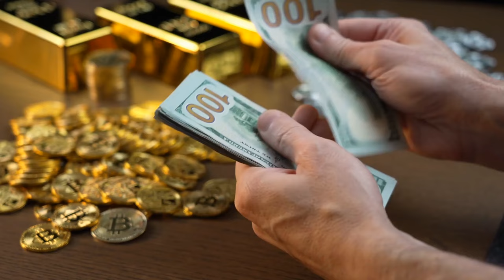Don't Let Populist Leaders Fool You | Populism Explained | Rafay Asif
📚 Dive into the intricate world of populism and its impact on modern liberal democracies. Join us as we dissect the core elements of the populist ideology and unravel its implications for international affairs, political depolarization, and public opinion. Discover how the rise of populism has challenged the fabric of liberal democracies, affecting trust in Europe and other regions. We delve into the intricacies of postcolonial populism, examining its implications for nations like India and Pakistan, where leaders like Narendra Modi and Imran Khan have navigated the complex realm of politics and ideology.
Uncover the concept of the "Ship of Fools" in the context of populism, exploring how leaders can manipulate public sentiment and perpetuate their agendas.
 Learn how populism contributes to political depolarization and impacts leadership styles. We discuss the nuances of public opinion and how populist leaders navigate the delicate balance between appealing to the masses and undermining the principles of liberal democracy.
Gain a comprehensive understanding of populism, its definitions, and how it relates to broader political ideologies like fascism. Delve into the core tenets of populist parties such as BJP and PTI, and explore the role of populism in shaping the political landscape of Pakistan and beyond.
📜 As history enthusiasts and seekers of truth, we explore these topics with an unbiased lens, aiming to provide you with a well-rounded perspective on the complex interplay between populism, ideology, and leadership. Don't let populist leaders fool you – empower yourself with knowledge and critical thinking.

⏱️⏱️VIDEO CHAPTERS⏱️⏱️
0:00 Definition
0:55 Narendra Modi's Example
1:48 Let's Hope